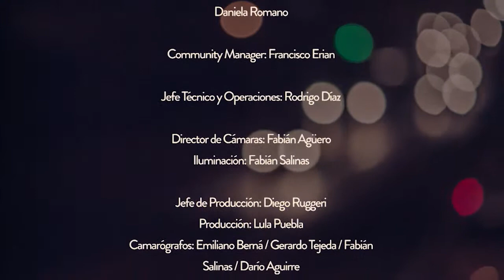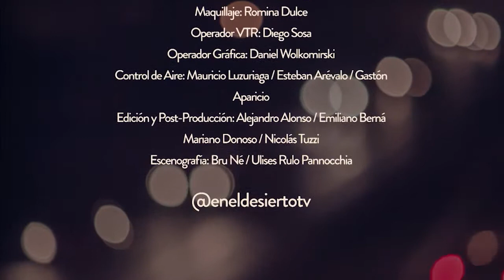La Pregunta en el Desierto - Guillermo Amstutz (FPV) I Bloque 4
[CONTENIDO EXCLUSIVO PARA WEB]
Guillermo Amstutz candidato a senador por FPV

Del 10/06 al 18/06 Marcelo Padilla entrevista a los candidatos a Gobernador y Vice Gobernador

« Cronograma de Entrevistas »

Candidatos a Vice Gobernador

• El miércoles 10 de junio a las 22:30 Héctor Fresina por el FIT
• Jueves 11 de junio a las 22:30 Laura Montero por Cambia Mendoza
• Viernes 12 de junio a las 22:30 Diego Martínez Palau por FPV

Los candidatos a Gobernador estarán presentes desde el lunes 15 de junio:

• El lunes 15 de junio a las 22:30 Adolfo Bermejo por el FPV
• Martes 16 de junio a las 22:30 Alfredo Cornejo por Cambia Mendoza
• Miércoles 17 de junio a las 22:30 Noelia Barbeito por el FIT

El cierre de "La pregunta en el desierto” será el jueves 18 de junio con el actual gobernador Francisco Pérez.